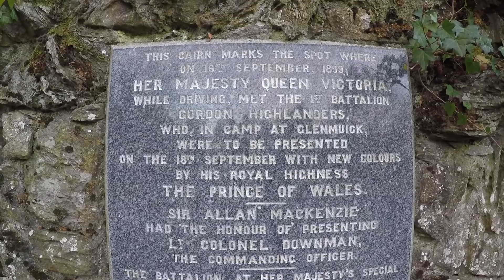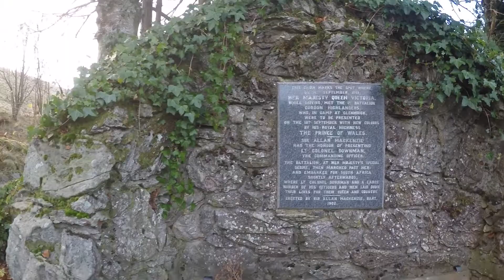Mt Keen, Loch Lee & Frosty Blue Skys: Day 1 - Solo Winter Hiking & Camping in the Mountains.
A solo Hiking and Wild camping trip in the Scottish mountains.
I leave Ballater heading out to Glen Clova and I will finish my hike a few days later over in Braemar. On the way, I will summit Mt. keen, walk around the top Loch Brandys bowl, Camp in Glen Clova woods, Hike along the famous Jocks Road and visit Davys Bourach, and I come across old plane wreckage on to of a mountain before heading down by Loch Callater and out to Braemar.

Leave a comment in the comment section and give this video a big thumbs up too!
A huge thank you to everyone out there who has supported the growth of this channel and to those who have already claimed their outdoor community membership.

(Intro tune - Country Cue 1 by Audionautix)

Use without consent with or without credit is in direct violation of copyright law. Cropping out the Stone Age Productions watermark logo is strictly prohibited.